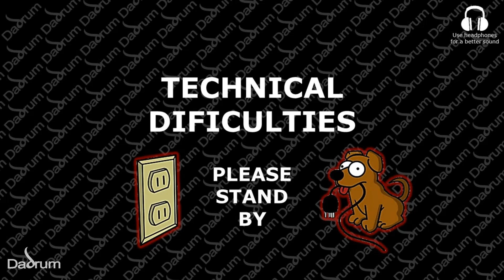Como En El Cielo - Dunamis (Drum Cam)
(Property by its owner)
Hi I'm Daniel Aguirre, I'm an Ecuadorian drummer. I hope you like my live videos in my church Union Misionera here in Guayaquil. God Bless You.